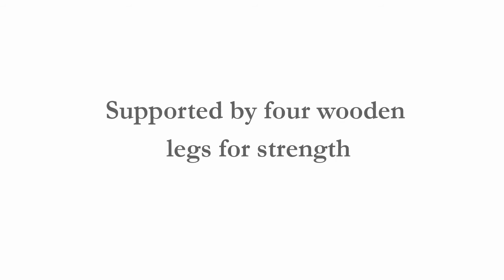Jefferson Sofa - by Thrive Furniture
Thrive designs beautiful Mid-Century Modern Furniture for contemporary lifestyles. Affordable Mid Century Modern Furniture. Hand Made. American Made, and a Lifetime Guarantee! With a wide range of designer chairs, sofas, credenzas, beds, desks, coffee tables, room dividers, and more, our Made in America styles feature classic lines to fit every home.